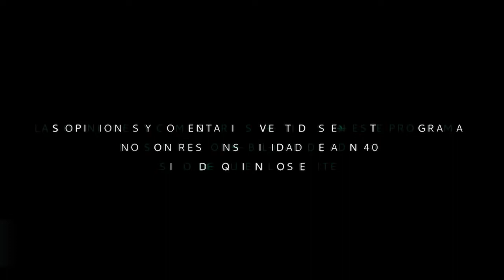¿ESTÁ MÉXICO ESTANCADO O AVANZANDO EN LA RECUPERACIÓN?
En “La Billetera”, Alicia Salgado, Mauricio Flores y Oscar Sandoval conversan con Julio Santaella, presidente del INEGI, quien nos dice, si México está estancado o avanzando en la recuperación económica.